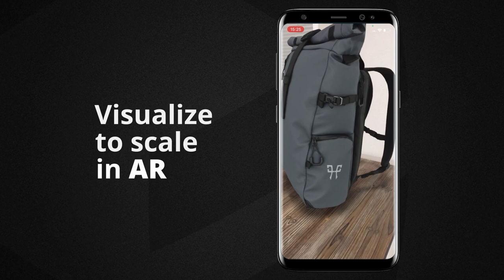Horse Pilot Interactive 3D product story-telling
Horse Pilot, the trailblazing equestrian sportswear brand, has unlocked a new dimension of online shopping!

Imagine being able to explore every inch of a product before hitting that "Add to Cart" button. That’s the power Emersya’s Interactive 3D technology!

Horse Pilot now offers their online customers state-of-the-art "Try before you buy" experiences for a number of their innovative products.

Customers can explore products from every angle, zoom in on the high-quality materials, trigger animations to see product features in action, and even place items in their physical surroundings to gauge size accurately.